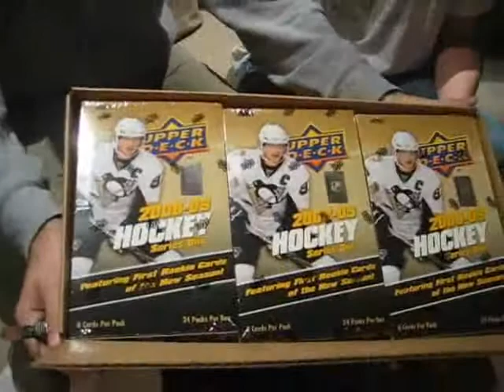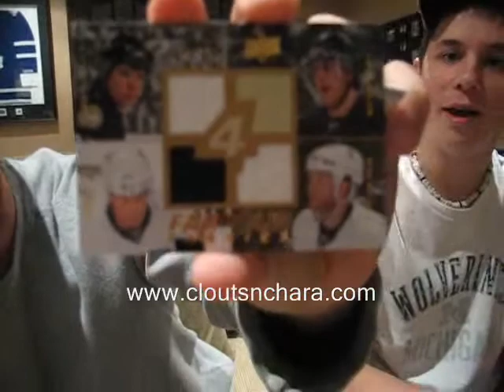08-09 Upper Deck Series 1 Hockey 12 Box Case Break Part 1